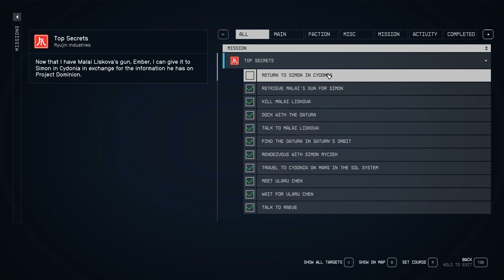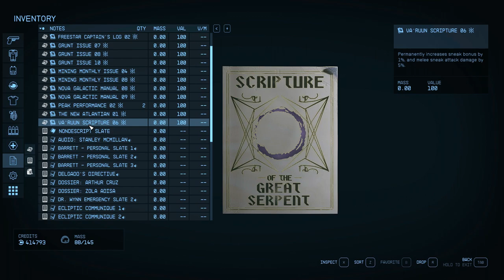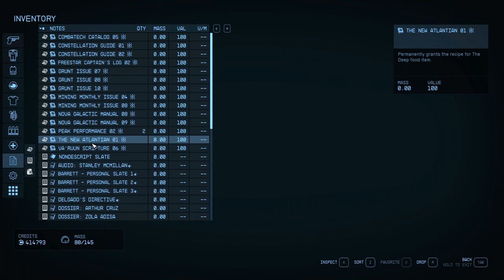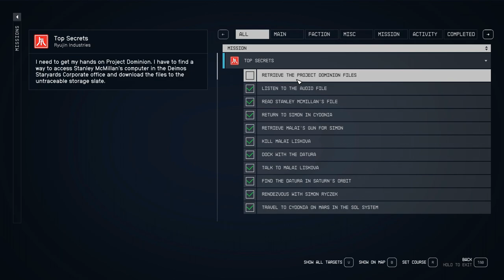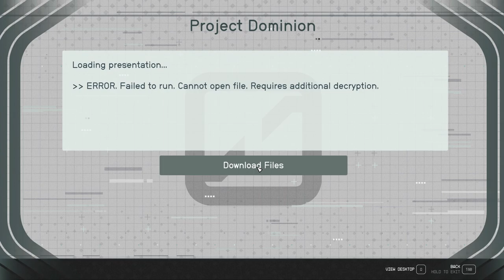Let’s Play Starfield – Episode # 15 – Ryujin Industries mission – Questionable Informant Simon!